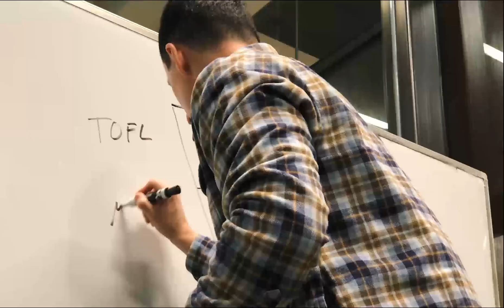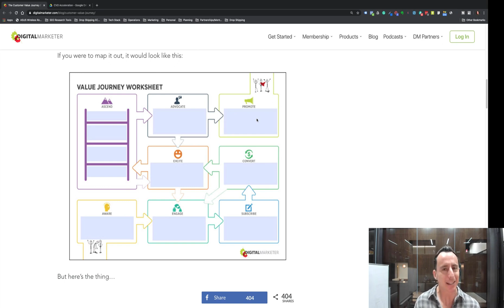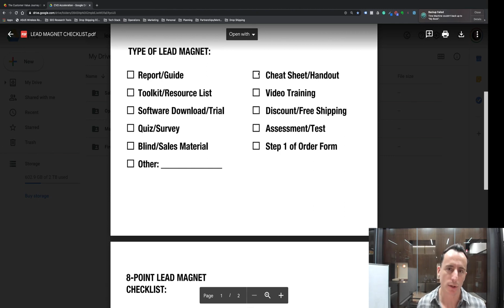Fix Lead Gen In Your E-Com Biz TODAY 𝐆𝐮𝐚𝐫𝐚𝐧𝐭𝐞𝐞𝐝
In this episode of The 𝐄-𝐂𝐨𝐦𝐦𝐞𝐫𝐜𝐞 𝐏𝐞𝐫𝐟𝐨𝐫𝐦𝐚𝐧𝐜𝐞 𝐌𝐚𝐫𝐤𝐞𝐭𝐢𝐧𝐠 𝐒𝐡𝐨𝐰, you’ll discover:

✅   What the 𝐜𝐮𝐬𝐭𝐨𝐦𝐞𝐫 𝐯𝐚𝐥𝐮𝐞 𝐣𝐨𝐮𝐫𝐧𝐞𝐲 is and why it is so important to e-commerce businesses.

✅   The 𝐭𝐲𝐩𝐞𝐬 𝐨𝐟 𝐥𝐞𝐚𝐝 𝐦𝐚𝐠𝐧𝐞𝐭𝐬 you can use to grow your e-mail marketing list and provide tons of value.

✅   𝐄𝐱𝐚𝐦𝐩𝐥𝐞𝐬 𝐨𝐟 𝐭𝐨𝐨𝐥𝐬, 𝐩𝐥𝐮𝐠𝐢𝐧𝐬, 𝐚𝐧𝐝 𝐬𝐞𝐫𝐯𝐢𝐜𝐞𝐬 you can use to integrate a lead magnet into your sales process and/or Shopify store.

✅   𝐂𝐨𝐦𝐩𝐚𝐫𝐢𝐬𝐨𝐧 𝐰𝐢𝐭𝐡 𝐚𝐜𝐭𝐮𝐚𝐥 𝐞𝐱𝐚𝐦𝐩𝐥𝐞𝐬 𝐨𝐟 𝐭𝐰𝐨 𝐬𝐭𝐨𝐫𝐞𝐬, one using lead generation and one that does not.

✅  𝐖𝐡𝐲 𝐥𝐞𝐚𝐝𝐬 𝐚𝐥𝐰𝐚𝐲𝐬 𝐜𝐨𝐧𝐯𝐞𝐫𝐭 𝐡𝐢𝐠𝐡𝐞𝐫 𝐯𝐞𝐫𝐬𝐮𝐬 𝐭𝐫𝐚𝐟𝐟𝐢𝐜 that hasn’t been warmed up.

After you are done watching this powerful episode designed to help you double your E-Commerce business through online advertising, funnels, content marketing, and more, be sure to subscribe to the channel so you never miss an episode!

📈 𝐒𝐂𝐀𝐋𝐄 𝐘𝐎𝐔𝐑 𝐄-𝐂𝐎𝐌 𝐁𝐔𝐒𝐈𝐍𝐄𝐒𝐒 𝐅𝐀𝐒𝐓𝐄𝐑📈

🚀 Want to implement the 𝐀𝐑𝐌𝟓 𝐅𝐨𝐫𝐦𝐮𝐥𝐚 in your business in 8 weeks so you can double your business in 12 months or less using digital advertising? Apply for the next results-guaranteed ARM5 Formula Accelerator by submitting an application here to see if you qualify

💡 Register For Our 𝐅𝐑𝐄𝐄 Training Showing the ARM5 Formula and how it produces results like 1500% ROI from Facebook Ads, $145,000 in one day, and more